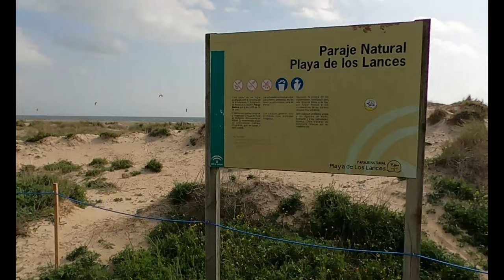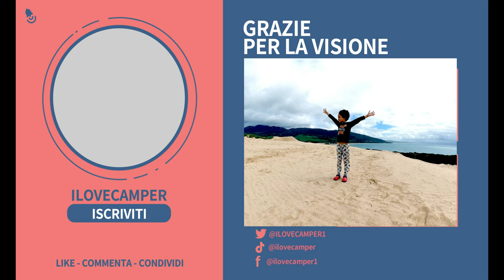de los lances - Dunas de Valdequeros 🐫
In questo nuovo video vi portiamo con noi alla scoperta di Tarifa, la città più meridionale dell'Europa continentale. Esploreremo la spettacolare Playa de los lances, dove potremo ammirare l'incontro tra il Mar Mediterraneo e l'Oceano Atlantico, e le Dunas de Valdequeros, un'area protetta che ospita una varietà di fauna e flora. Seguiteci in questo emozionante viaggio in camper, alla scoperta dei tesori naturali della Spagna.

00:00 Introduction
01:28 Playa de los lances
02:30 In spiaggia
06:00 Dove siamo parcheggiati
07:01 Dunas de Valdequeros
12:23 Frase finale

Benvenuti nel nostro canale di viaggi in camper! Qui condividiamo le nostre avventure in giro per il mondo, tra scoperte, esplorazioni e tanto divertimento. Nella descrizione di ogni video troverete i link alle attrezzature che utilizziamo e che ci hanno aiutato a rendere i nostri viaggi più confortevoli e piacevoli. Grazie per il vostro supporto e buona visione!

✅ ATTREZZATURA CONSIGLIATA:

DJI Mini 2 Drone
GoPro Max
DJI Pocket 2
SanDisk Extreme Pro 128 GB
SanDisk Extreme 128 GB

🚚💨 Dona 1 litro di gasolio e aiutaci a continuare il nostro viaggio!

Grazie per averci seguito e supportato! La nostra passione per il camper e i viaggi è la linfa vitale di questo canale, e siamo felici di condividerla con voi.